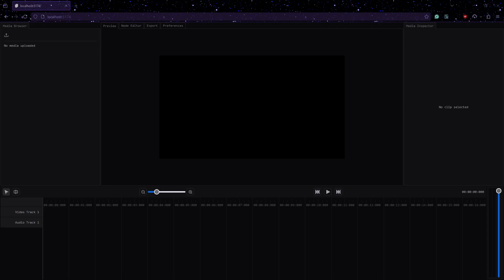timeline node editor prototype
ugly for now but main logic in place W